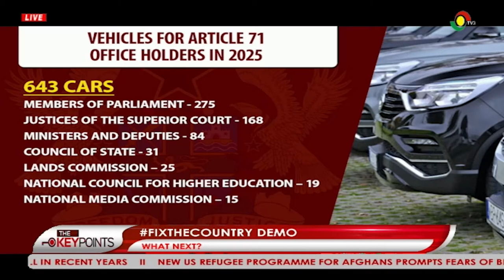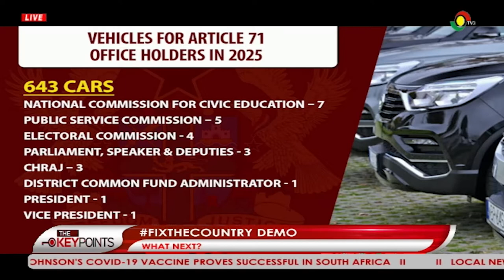The Keypoints with Dzifa Bampoh [07-08-2021]